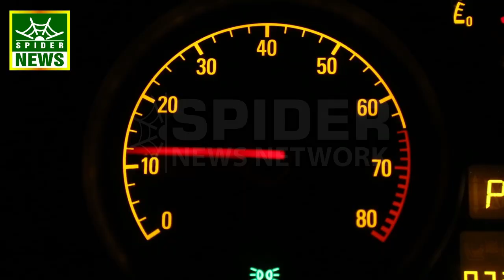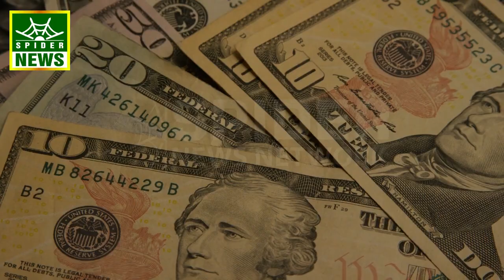what Iranian ambassador said to Imran khan | Role of PTM in American point of view